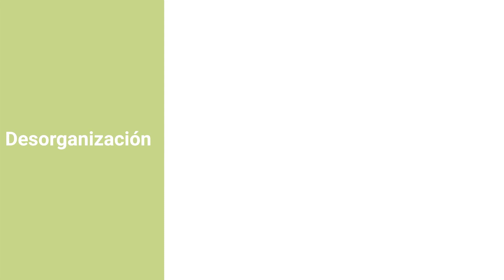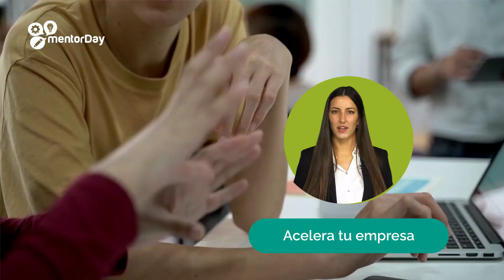Modelo Stage Gate - mentorDay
Sumérgete en el proceso de desarrollo de productos con el Modelo Stage-Gate de mentorDay. Desde la identificación de oportunidades hasta el lanzamiento exitoso, este video te guiará a través de las puertas clave que aseguran el éxito en cada etapa. ¡Descubre cómo optimizar tu estrategia de innovación con mentorDay!

¡¡Haz click aquí para inscribirte en nuestro programa de aceleración 100% subvencionado!!